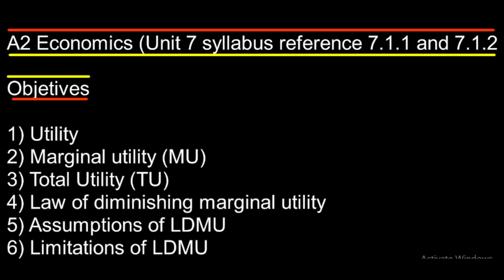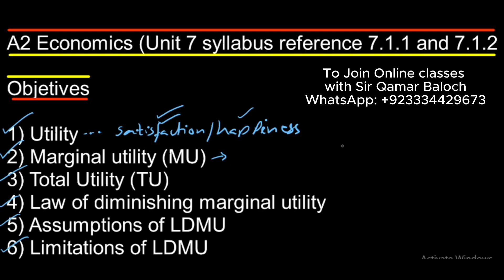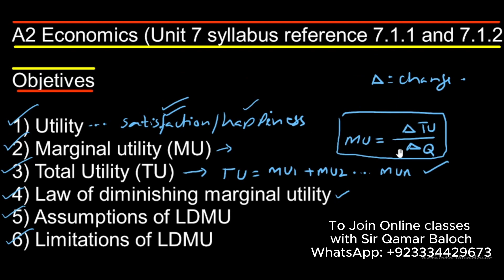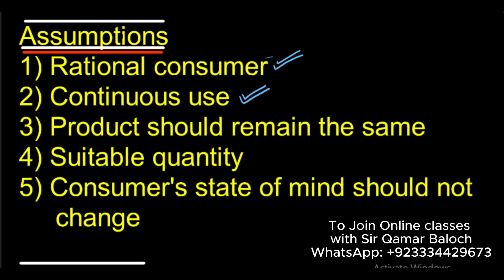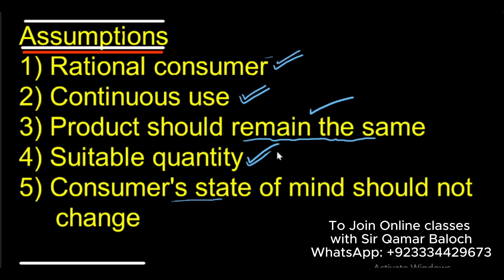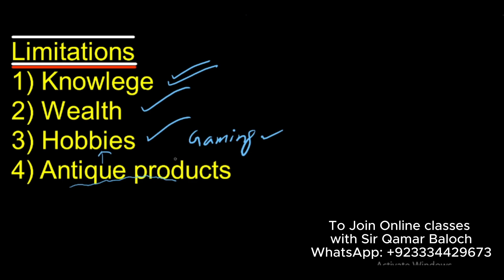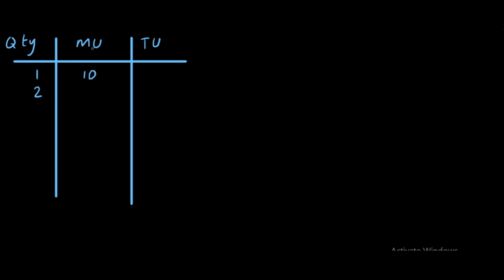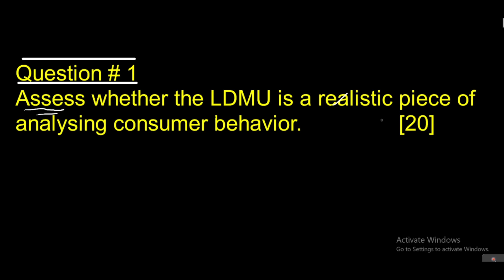Utility, marginal utility and law of diminishing marginal utility